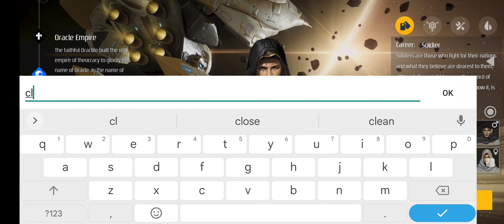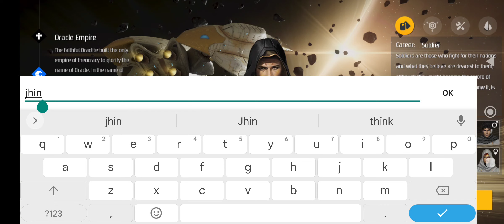Second Galaxy android game